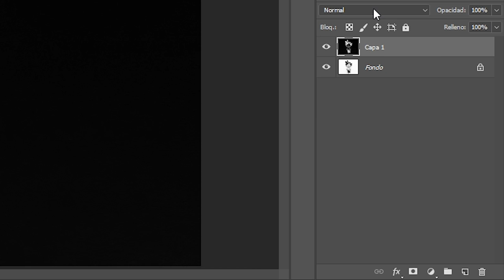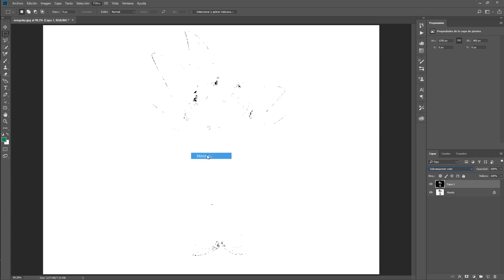Photoshop | CONVERTIR FOTO EN DIBUJO SIN PLUGINS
Os muestro otra forma de convertir una foto en un dibujo en Photoshop sin necesidad de plugins de terceros.